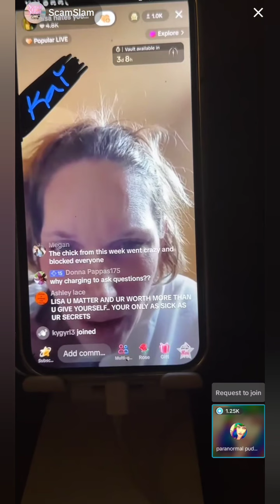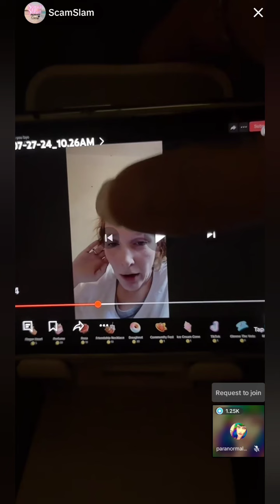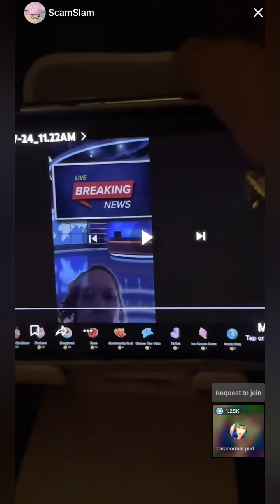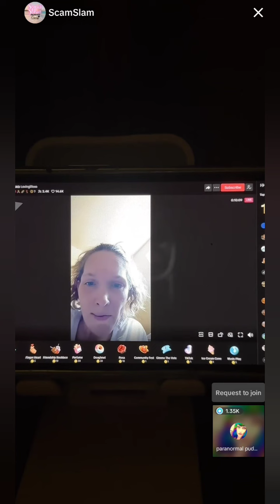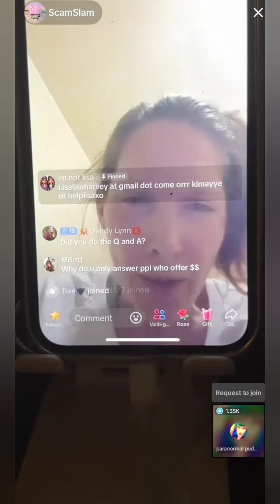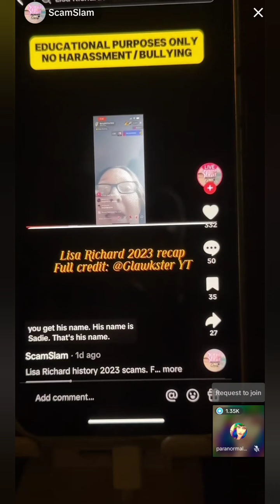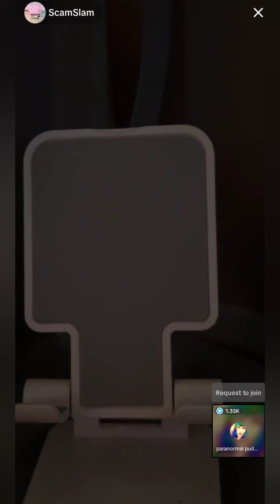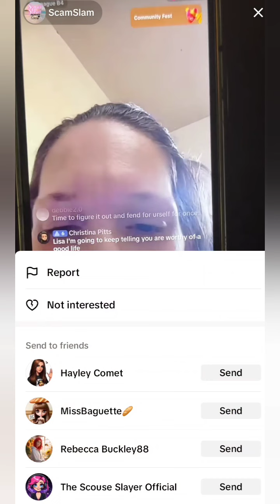Awareness of Lisa Richard - Part 1